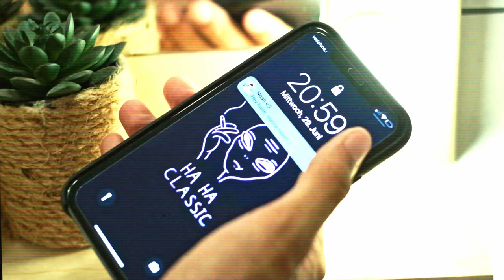HAVET - Toxic (Official Video)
Toxic is about getting free from a toxic relationship and finally realizing all the ways the other person treated you wrong.

► SONG CREDITS
Drums: Carlo Caduff
Mixed by: Dennis Keil
Mastered by: Zino Mikorey

► VIDEO CREDITS
Directed by JAN KASSIMATIS
DOP JAN KASSIMATIS, MIMI VOGLER
Edit JAN KASSIMATIS
Gaffer ROCIO DIAZ FREIRE
Cast ELIAS BRENNEISEN, NOAH AMANN
Location SUOLED STUDIO
Sound Mixing DENNIS KEIL
Mastering ZINO MIKOREY
Music HAVET
Management ACCOMPANY.COOL
Special thanks to Chi-Thien Ngyuen, John Muder, Peter Plantar

► LYRICS
Voices - All of these noises
Turn into bad choices

And when you say I’m wrong
Baby I just play along
Gonna write another angry song
And we’ll leave it at that

Go and tell all your friends I am the death for you
You always knew I was wrong, yeah I’m wrong for you
Stop standing and staring I get sick
Tell me to my face that I’m toxic

Go and find someone new
And put her in my shoes
Then let her know that she’s wrong, yeah she’s wrong for you

You say
That you really love me
How can someone love me
That seems really strange

But when I know I’m right
You like to think I’m crazy
Cuz then baby maybe
You’ll blame it on that

I don’t remember signing up for this
I couldn’t care less
About the things that u said
That cause d the mess in my head

We fight until we hit a wall
and then
somehow we still end up
Again
And so it goes on till the end